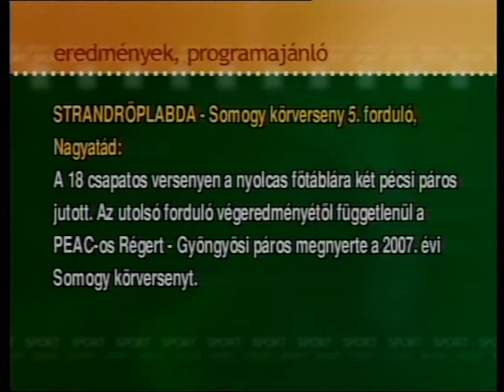SportMa (2007.08.21.) Pécs TV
SportMa
Idő: 15’ 45”
Műfaj: sporthíradó
Műsorvezető: Nyilas László
Pécs Tv stáb: Balás Árpád, Baranyi Zoltán, Bodor Gergő, Bogárdi Alíz, Bognár Szilvia, Farkas Csilla, Fekecs József, Fodor Norbert, Földesi Virág, Gerebenics Andor, Hangyál  János, Hauer János, Katits Bernadett, Kocsis József, Molvay Kálmán, Molnár Ákos, Nitsch Csaba, Óbert Krisztina, Pálfi István, Pálvölgyi László, Pölczmann Balázs, Póka Zalán, Sudár Tamás, Szenner Mónika, Szőke Zoltán, Tóth György, Tóth Zsolt, Vígh Gabriella, Weisz László
Felelős szerkesztő: Nyilas László

Tartalom:
- Úszás
(Megszólaló: Financsek Gábor TÁSI)
- Bemutatkozott a Kozármisleny labdarúgó csapata
- Családi sportnap